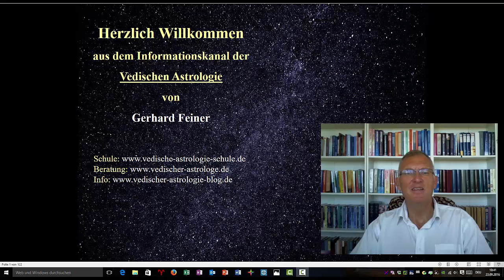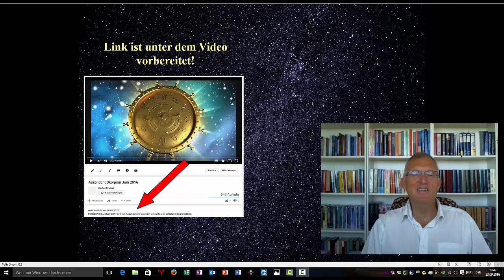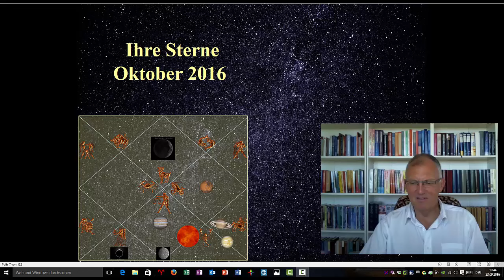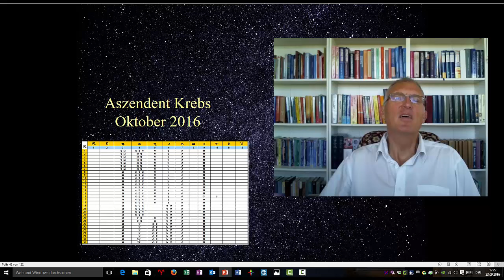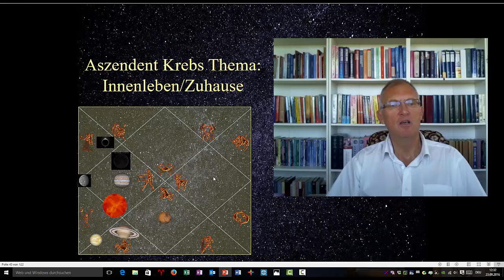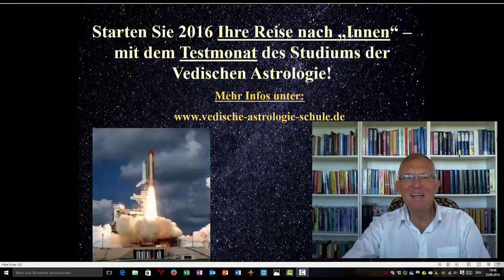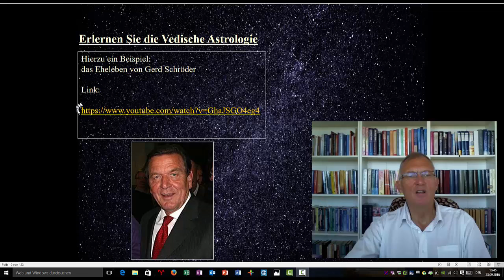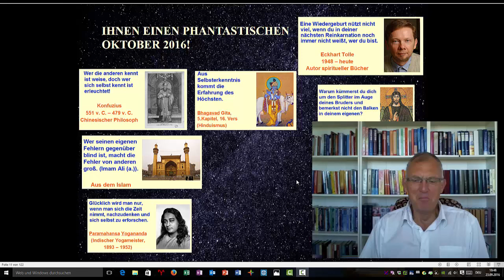Aszendent Krebs Oktober 2016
Gerhard Feiner -